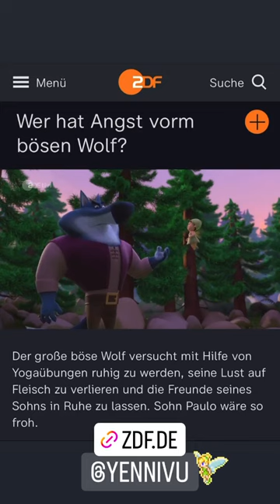Clip From German Dubbing of The Enchanted Village of Pinocchio With voiced by Bernd Egger